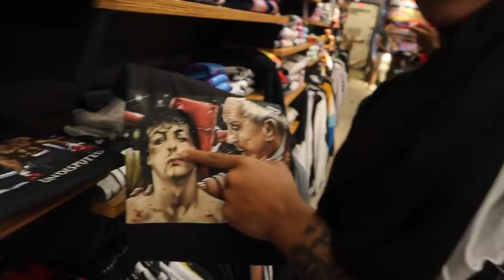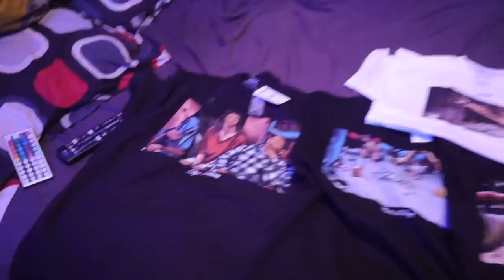SHOPPING SPREE MALL VLOG 🔥🤑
Thank you for my watching my video i really appreciate all your guys support. if you haven’t already leave a like on this video and subscribe for more great content and share with your friends leave a comment on future video ideas you guys would like to see . LETS GET TO 100K!!!